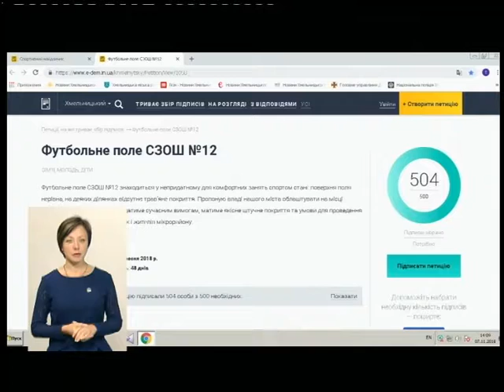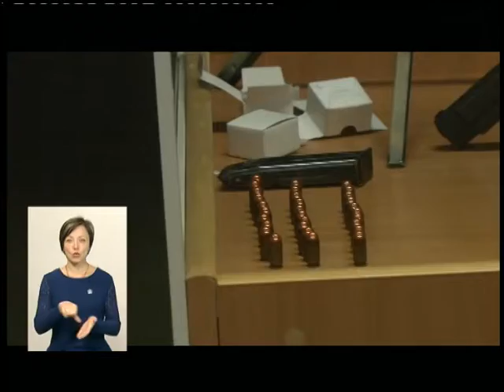07.11.2018. Новини. 19:00